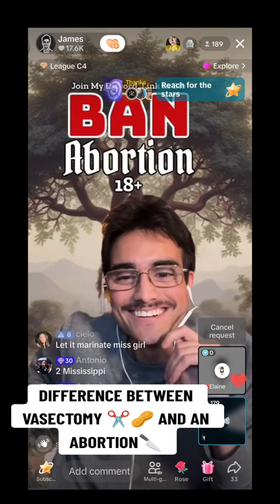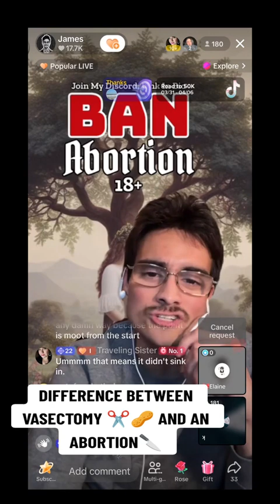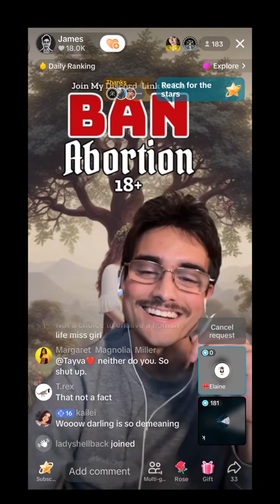Darling Let It Marinate | Abortion Debate Funny